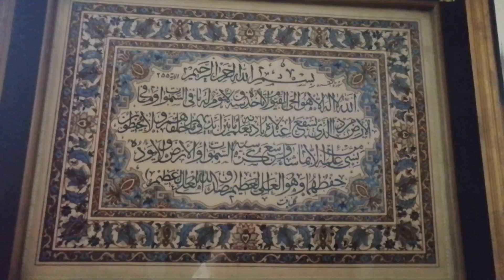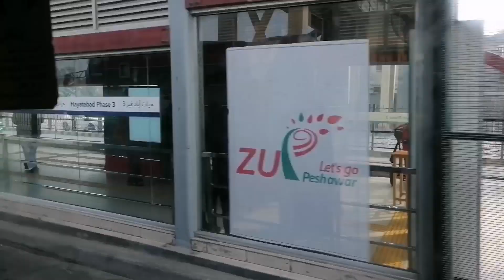illaj ke lie pese Nae Hy🥺 | Need your support😢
AoA my yt family ap log bataye mai kiya karo.?